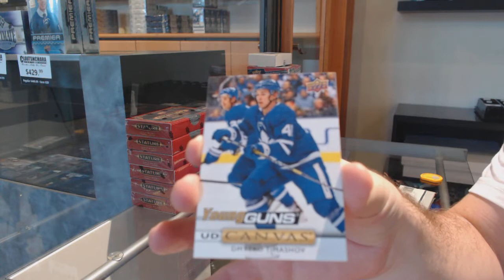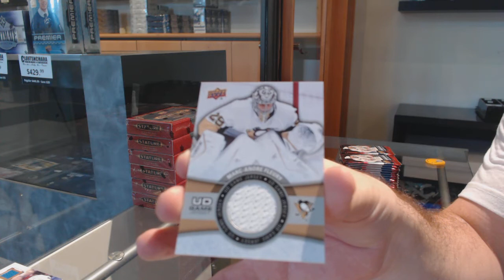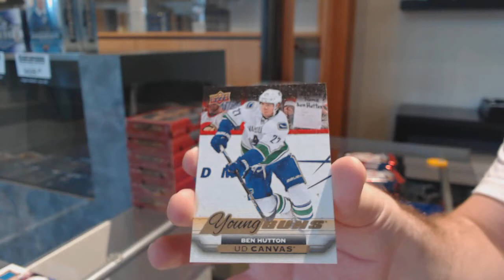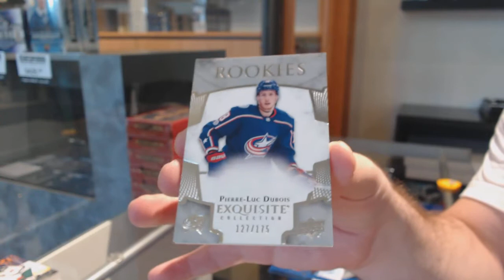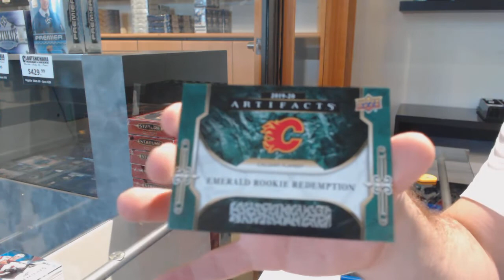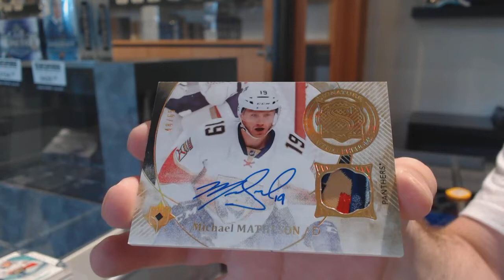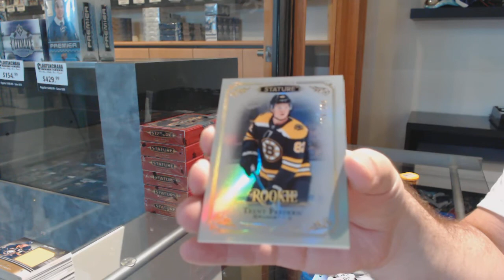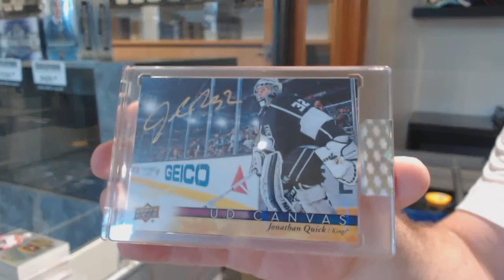9 Box Hockey Mix Double Up Break With BuyBacks - C&C GB #12,191